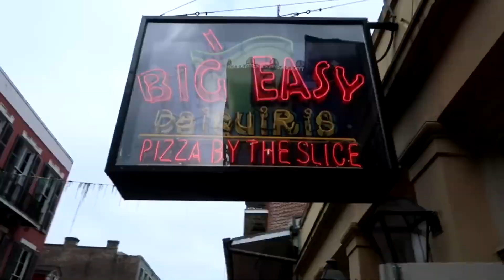LES 5 NEWS WWE DE LA SEMAINE ! (Seth Rollins, Bobby Lashley, McMahon...)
Si vous n'avez pas eu le temps de suivre l'actualité de la WWE et du Catch cette semaine, voici les 5 nouvelles qu'il ne fallait pas rater !
Cette semaine on parle de WWE Evolution, Vince McMahon, Bobby Lashley, Matt Riddle et enfin Seth Rollins qui prend un coup de pression !
Et laissez votre avis sur les news dans les commentaires !